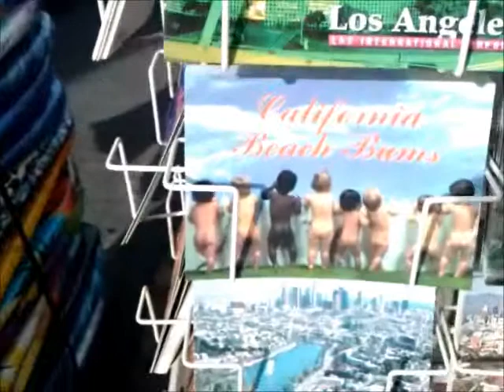Los Angeles Venice